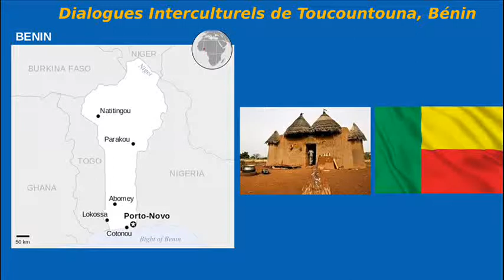Le travail des élevés, enfants, apprentis, dans les champs de coton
De plus  en plus dans ma commune, je constats le déplacement  massif des enfants  élevés et apprentis vers les communes a forte production cotonnière.
Les enfants de la Commune TOUCOUNTOUNA pleures, venez à leur aide.